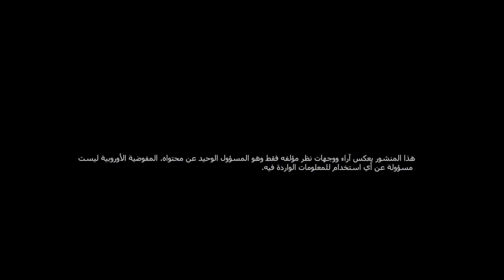European Rice vol 45 (Greek with English subtitles)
PROMOTIONAL VIDEO

Information provision and promotion measures on rice in Jordan, Lebanon and UAE “European Rice”. CAMPAIGN FINANCED WITH AID FROM THE EUROPEAN UNION